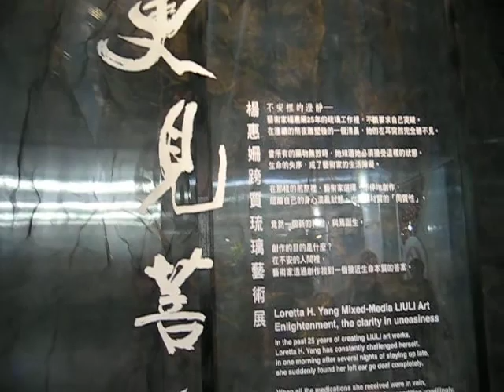MUJO在2011台北世界設計大展:楊惠姍跨質琉璃藝術展-更見菩提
琉璃工房也在園區內舉辦"我的獨特與美麗"佩飾特展，以及用琉璃與鐵網混搭的"更見菩提—楊惠姍跨質琉璃藝術展